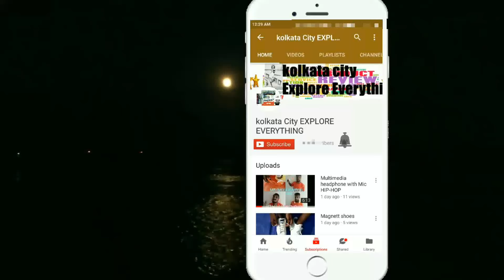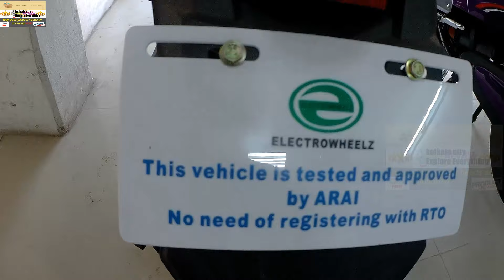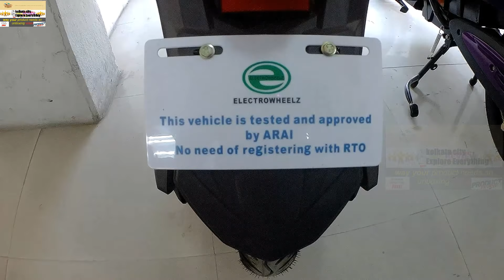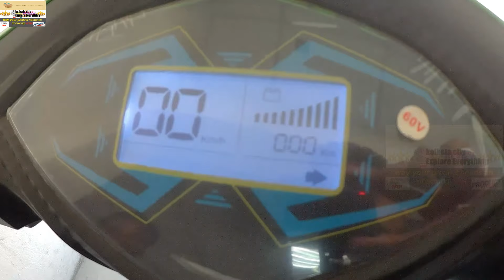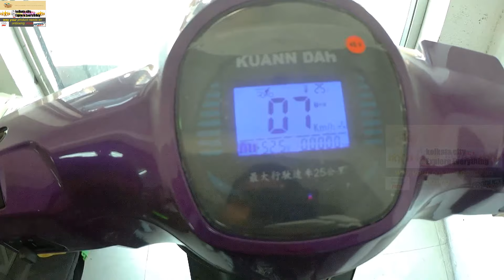Electric Scooter Wind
Hero Green Energy
No Petrol Electric Byke
College bus stop,VIP Road,Baguihati
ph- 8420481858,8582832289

.PRICE.

Electric wheelz - 48000
Electric wheelz wind -57000

.AMAZON...
Realme7
Honor 9a
Osmo 3 gimbal
Gorila tripod
 Normal Tripod
Sj cam

AMAZON.

Lead acid battery
36v battery
36v charger
12v charger

Electric scooter
Hero Electric scooter
Electric cycle